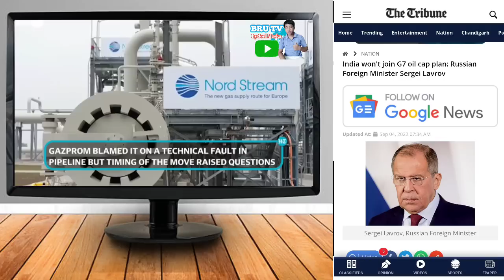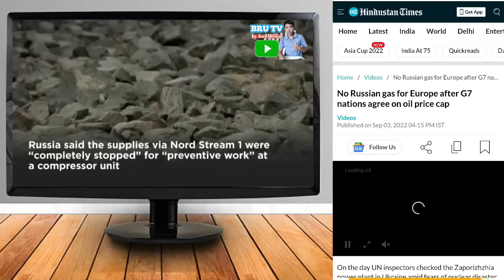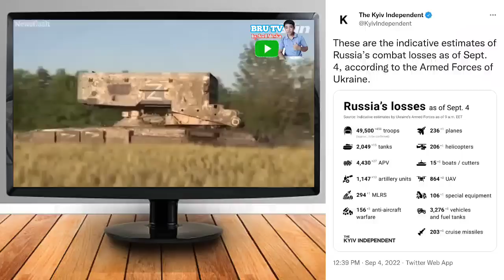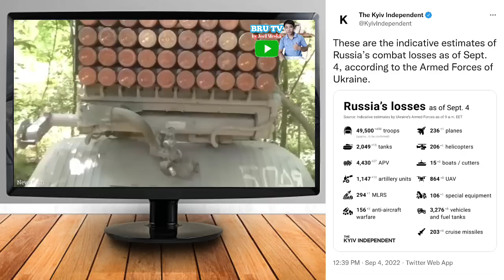Single Day ou Russian 25 Tanks 37 Armour vehicle destroy ll Bru tv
World News in Bru language :Ukraine Russia conflicts Updates Explaine in Bru language

Bru Tv by Joel Meska